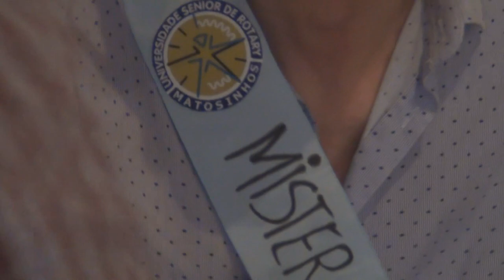2018 07 04 FESTA ENCERRAMENTO DO ANO LETIVO DA USRM BAILARICO COM NUNO ALBATROZ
A Festa final, comemorativa do encerramento do ano letivo 20172018, da USRM, realizada na Quinta de Recarém .
Excerto do baile, muito animado por Nuno Albatroz.